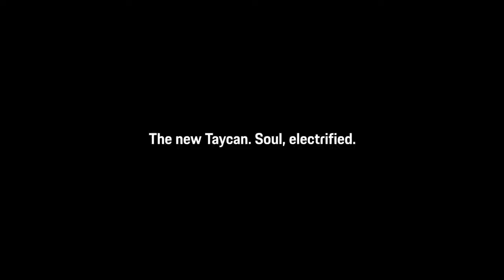The new all electric Taycan – Different fuel Same soul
The fuel may have changedl, but at heart lies the same soul that makes the all-electric Taycan a true Porsche.